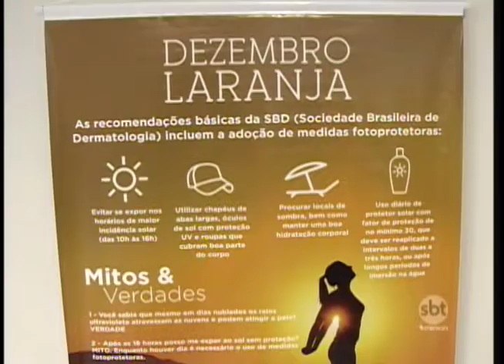Araçatuba faz mutirão contra câncer de pele